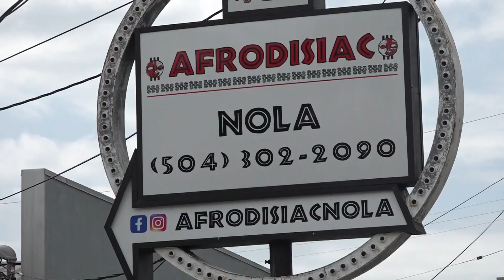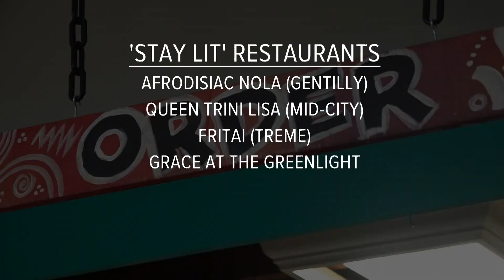New Orleans restaurants hope solar panels will keep it running after a hurricane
Four restaurants in New Orleans are part of a program that might keep them up and running after a hurricane through solar power.